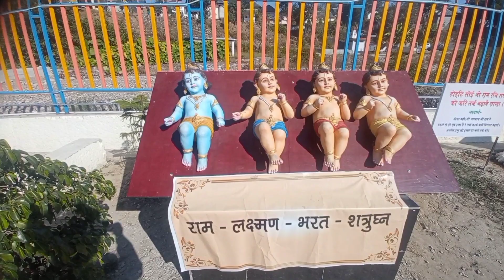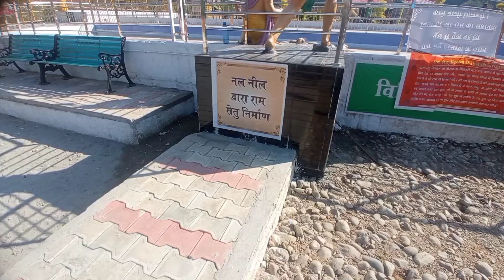Finally Maryada Purushotam Ram Darbar Pahunch Gaye🙏🏻